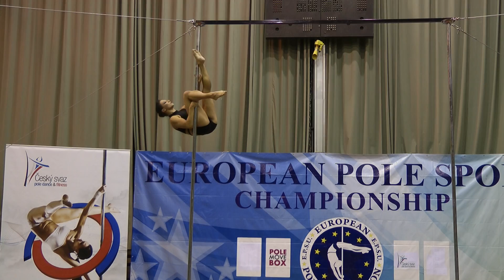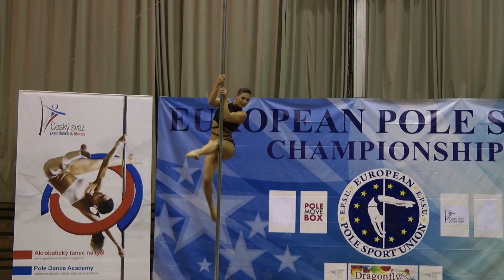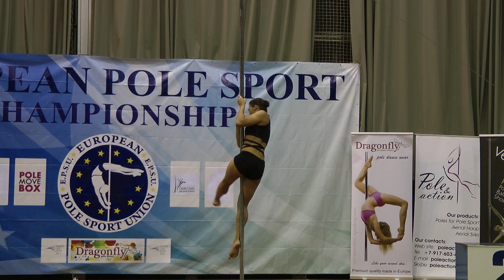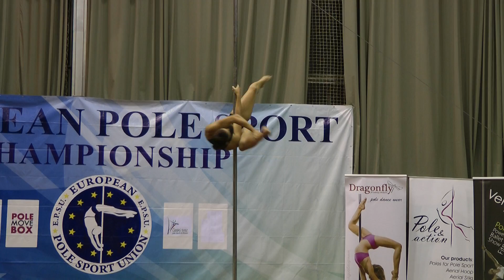European Pole Sport Championship 2013 Solo Women Doris Arnold - 3d place